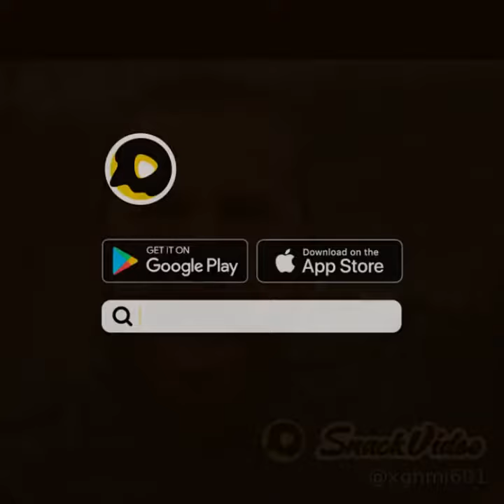DOG CAN'T DEFEAT A LION | Dirriliş Ertuğrul | Kuruluş Osman | Delta AhmadYT